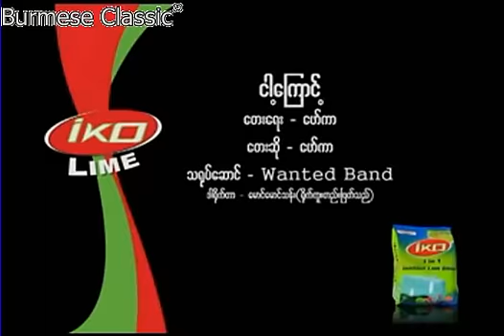ငါ႔ေၾကာင့္ - ေဖာ္ကာ (Wanted Band)